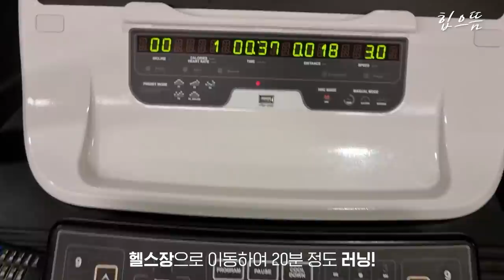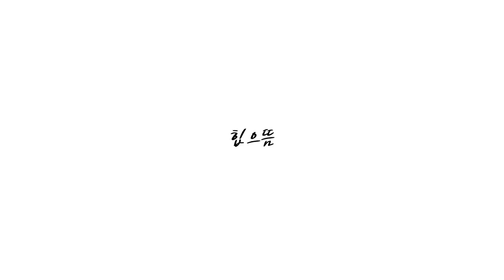[ENG] 바디프로필 8시간 동안 찍었습니다...😱 | 촬영 당일 아침부터 밤까지❗ (의상, 헤어/메이크업, 왁싱, 포즈)